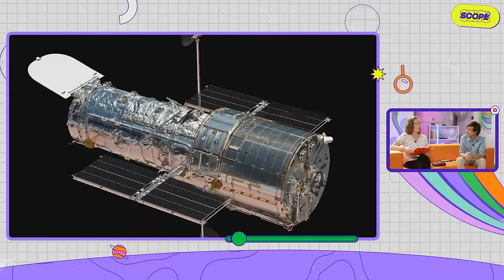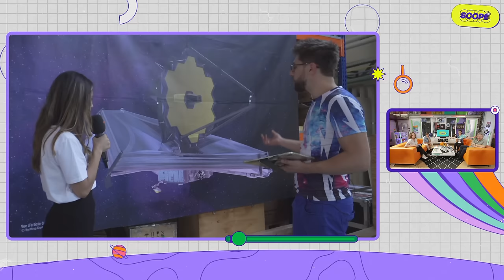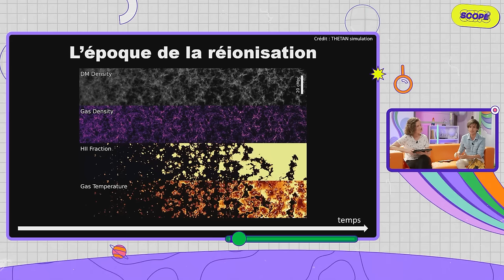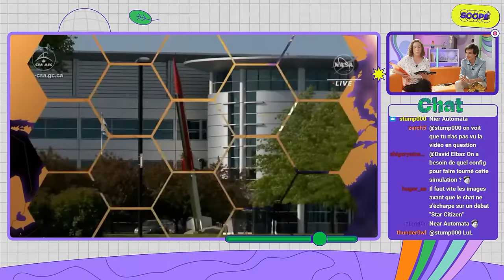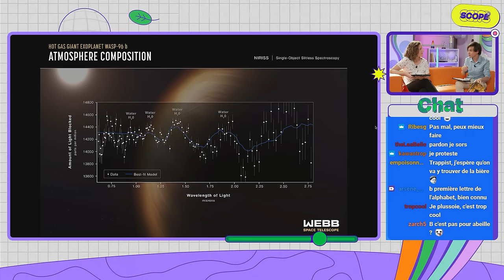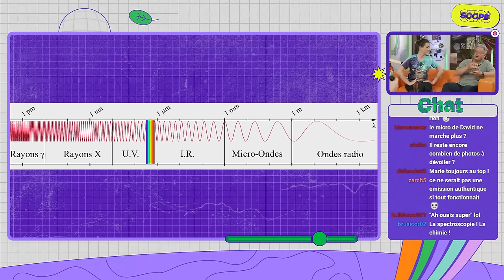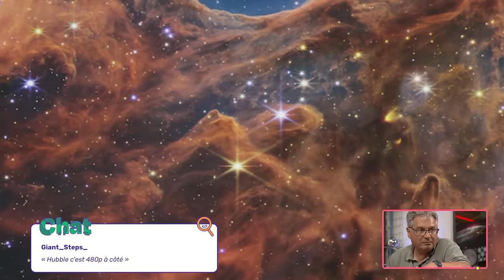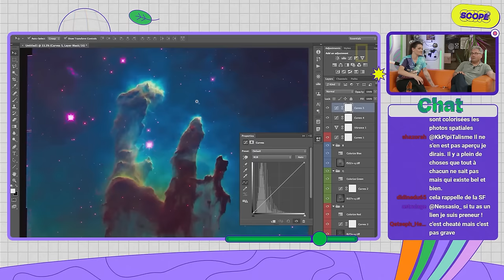Premières images de James Webb | Scope | ARTE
Redécouvrez les premières images du téléscope James Webb en direct lors de l'émission Scope en compagnie de @laboiteacuriosites  et @sciencedecomptoir

Scope, la toute nouvelle émission de vulgarisation scientifique diffusée en direct sur Twitch. L'idée ? Réunir deux animatrices populaires dans le domaine de la vulgarisation scientifique, Marie Treibert et Valentine Delattre (connues respectivement pour leurs chaînes YouTube « La boîte à curiosités » et « Science de comptoir »), ainsi que des invités spécialisés dans le domaine, pour explorer mensuellement une variété de sujets scientifiques. De plus, un correspondant sur le terrain nous emmènera à la découverte de lieux normalement inaccessibles au grand public, ajoutant ainsi une dimension immersive à l'émission.

Rediffusion du live Scope de juillet 2022